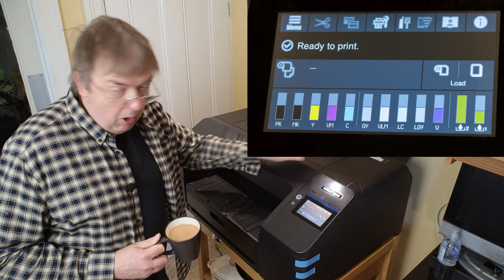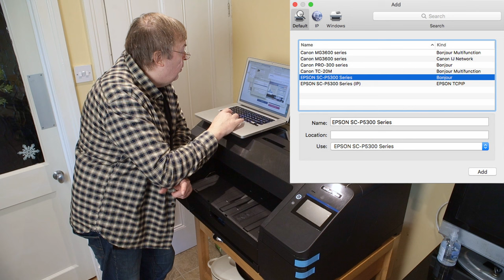Setting up the Epson SC-P5300 [P5370] 17 inch A2 pigment ink printer. Roll and sheet paper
Preparing, Ink loading and initialisation for the Epson P5300 [P5370] 17" printer. Installing inks, printer driver and software setup. First print check.

The P5300 is here for me to produce a detailed review, which will cover all aspects of using the printer as well as compare it with the 17" P900 and P5000 printers. Epson's new high end photo/art printer has 10 pigment inks, 200ml carts, roll paper [with cutter] Sheet paper cassette holds up to A2 paper.

Questions are welcome.

00:00 Start
00:28 How big is the P5300
01:10 Initial ink cartridges
02:00 Instruction booklets
03:50 Removing the blue tape
04:30 Packaging notes - what you should keep
07:15 Secondary maintenance tank
08:30 Transport locking block
09:35 Printer password and serial location
11:35 Rear connections to the printer
12:35 Spindle and roll unit
13:26 Switching on the printer
14:50 Installing the ink cartridges
17:35 Ink initialisation
19:40 Printer initialised
20:00 Ink carts after setup
20:50 Software and driver setup
21:30 Download setup software
23:00 Coonecting the printer to the network
23:30 Wireless initialisation
26:48 Software installation
28:20 Taking care of the plastic
29:20 Selecting the printer and avoiding AirPrint on Macs
31:38 Updating printer firmware
33:15 Setting the password
35:20 Loading some A4 paper and doing nozzle check

My P5000 and P900 reviews:
Both contain links to related articles and videos

My articles and videos are always free to access.
Any help with running this channel is gratefully received.
US Amazon photo/print gear

B&H Photo